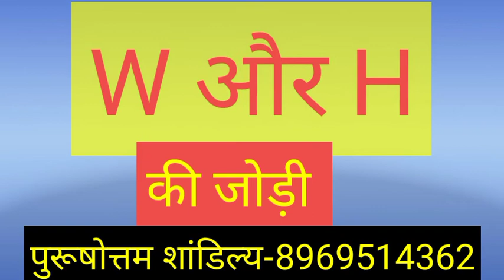W or H naam ki jodi kaisi hoti hai / W or H Naam ki jodi / H Naam Wale Log Aur W Naam Wale Ki Jodi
W aur H ki jodi | W Name Wale Log Aur H Name Wale Logo Ki Jodi kaisi hoti hai?

धन्यवाद ।